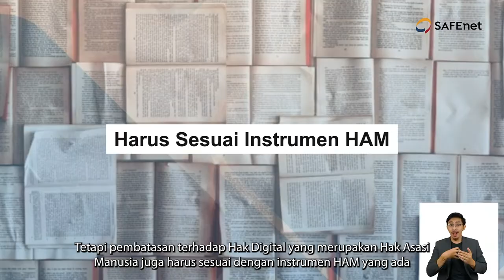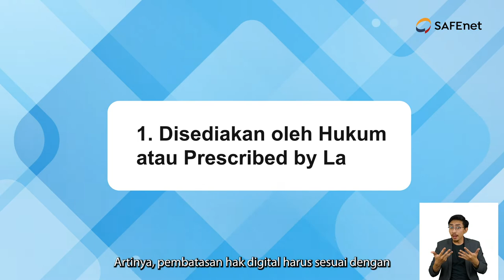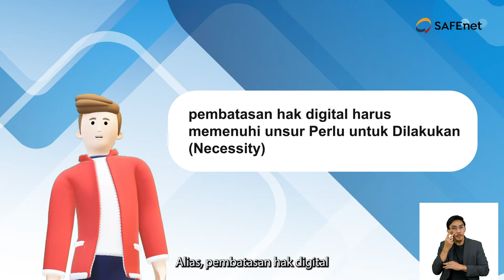Hak Digital dan Batasannya